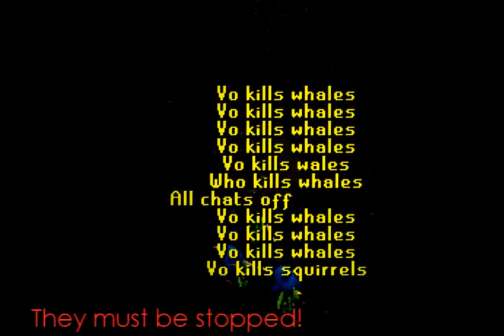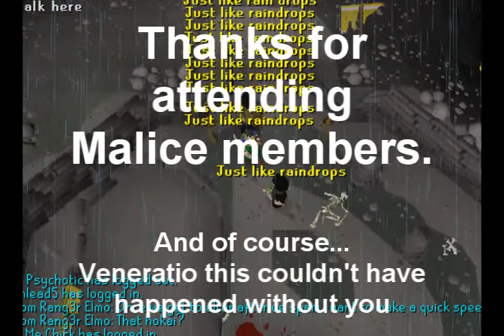Malice's Saturday BH Trip! - Vo, DP x2, TLP, DY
#43 - Most Viewed (Today) - Directors - Australia

Malice set out on it's Saturday trip with a all new high of numbers. We were able to achieve a really successful turn out of 48 people!

The video features a fight with VO - I get a random near the start.
We then found Divinity but they ran straight away (hence not being in the vide)
Fight with DP - VO crashes from behind and piles me (I got away lol :p) - DP won.
Fight with DP again - We bumped into DP and this time M wins.
30 min prep with TLP - Was a good fight, my mouse stuffed up and I died not able to move or eat or anything. TLP won.

~Tom N Eto

or Malice IRC.
That's if you're a pure with 80+ Range/Strength or 94+ Mage with less than 20defence.